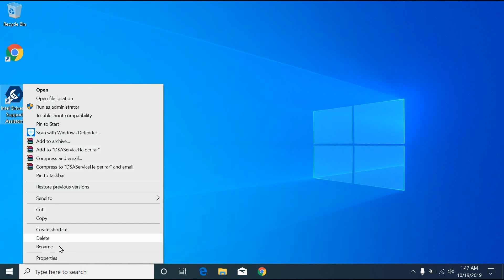Windows 10 Tricks - Remove shortcut name on Windows Desktop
To make Windows desktop tidy, you can remove the shortcut names on the Windows 10 desktop.